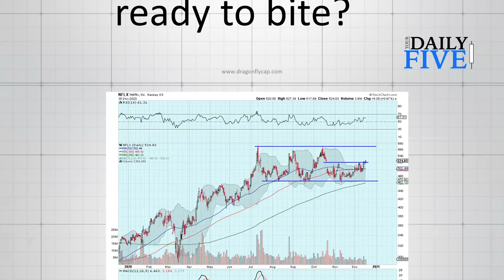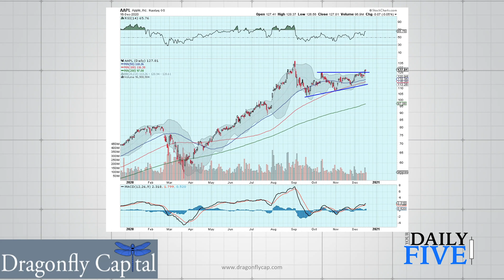Are The FAAMNGs Ready To Bite? | Greg Harmon, CMT | Your Daily Five (12.17.20)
Second to last "Your Daily Five" for 2020!  Greg Harmon, is the Founder and President of Dragonfly Capital brings us the 5 charts that they are watching now.  The FAAMNGs have been driving the market most of the year but have slowed down the last 2-3 months.  So, are they ready to bite again???

Netflix 1:25
Facebook 3:09
Amazon 4:34
Microsoft 5:45
Apple 6:40